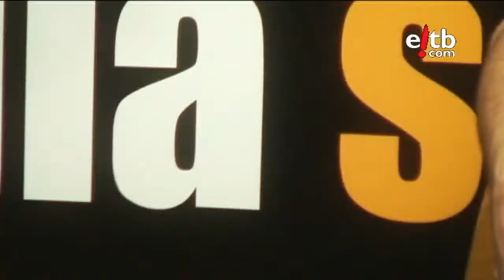Electric Riders tocan "Higher calvary" en La Jungla Sonora (Radio Euskadi)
Electric Riders tocan "Higher calvary" en La Jungla Sonora (Radio Euskadi) durante una sesión celebrada el 18 de junio de 2010.
En la actualidad Electric Riders acaba de publicar su cuarto disco, "The Trial"  de la mano del sello navarro Gor, poco dado a la publicación de grupos que cantan en inglés.  La banda de Iruña es una de las pocas del estado que mezcla la psicodelia y el rock.